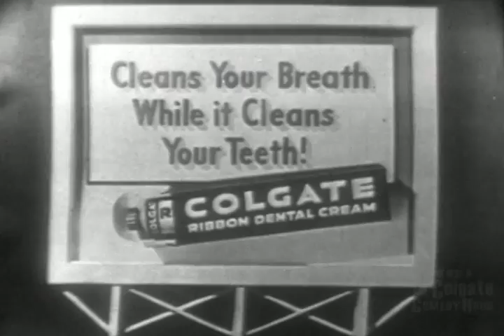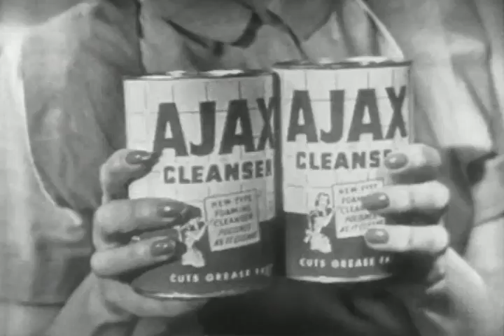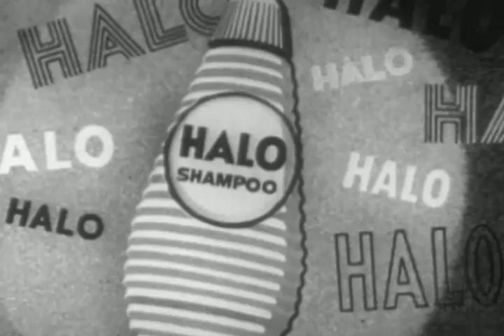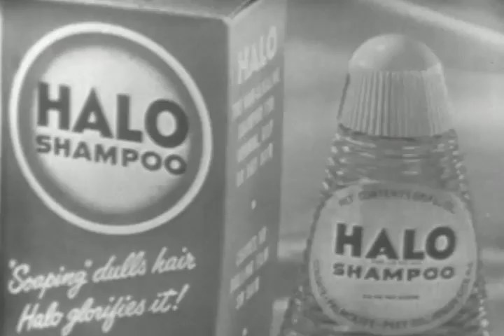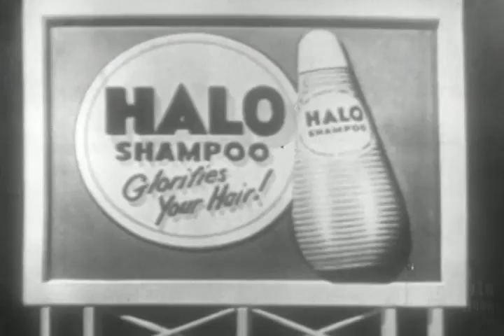The Best of The Colgate Comedy Hour | Episode 6 | May 20, 1951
The Colgate Comedy Hour with Dean Martin & Jerry Lewis | May 20, 1951

Watch the Colgate Comedy Hour where you can enjoy hilarious, witty sketches performed by Dean Martin & Jerry Lewis. In this episode, Dean works as a doctor in a hospital attempting to teach intern Jerry, and a dinner party with the boys does not quite go to plan.